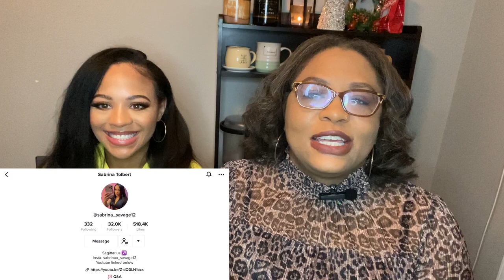First Declutter of The Year|Decluttering More Than Just Perfume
Today’s video is part one of a declutter video in collaboration with my daughter Sabrina.  I hope you enjoy.

Isaiah 54:17
No weaepon formed against you shall prosper and every tongue which rises against in judgment you

I Do Not Own The Copy Rights to Any Music in this Video
Music in the video:    Music: Mystic